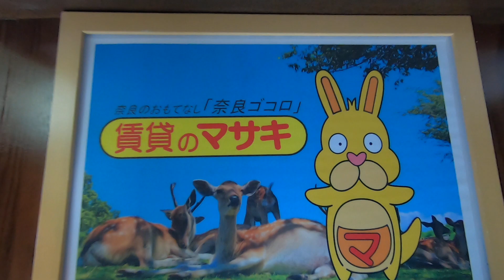【ルームツアー】シティパレス生駒谷田町P-7｜生駒市生駒駅賃貸｜賃貸のマサキ｜Japanese Room Tour｜006134-1-17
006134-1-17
奈良県生駒市谷田町1388-2にあります評判の良い間取りの1Kマンション【シティパレス生駒谷田町P-7】の物件紹介動画です。

【シティパレス生駒谷田町P-7】の詳細情報はこちら

【最寄り駅】
近鉄難波・奈良線「生駒」駅 徒歩9分